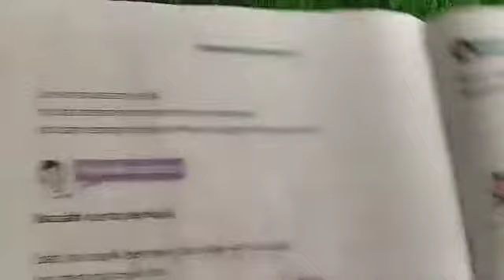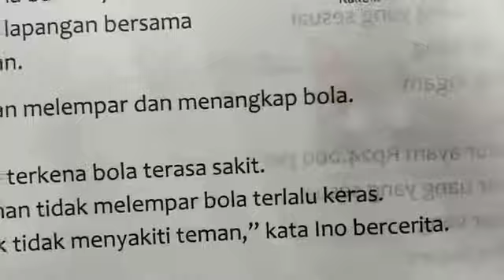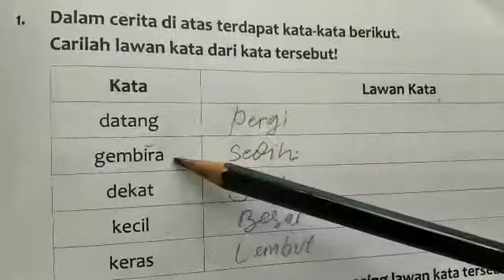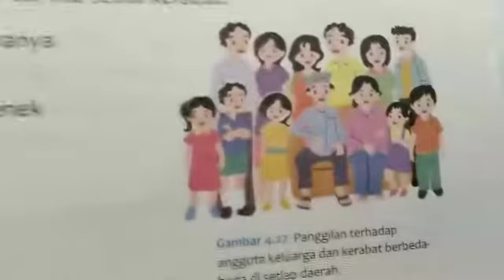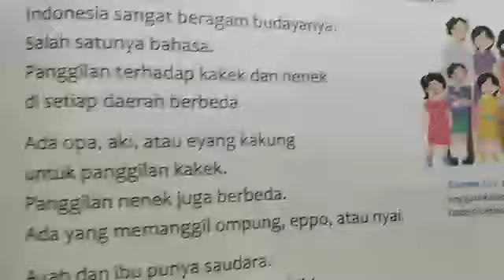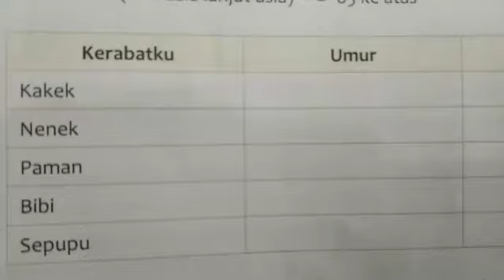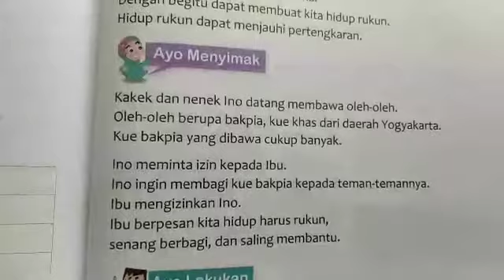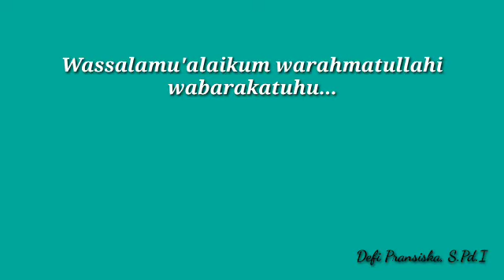Tematik kelas 2 Tema 3 sub tema 4 pembelajaran 5 dan 6